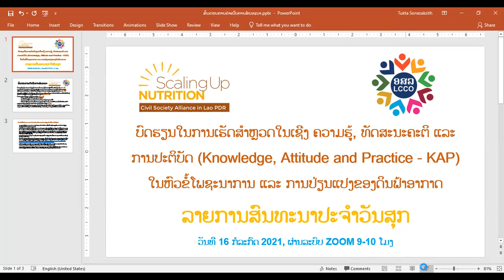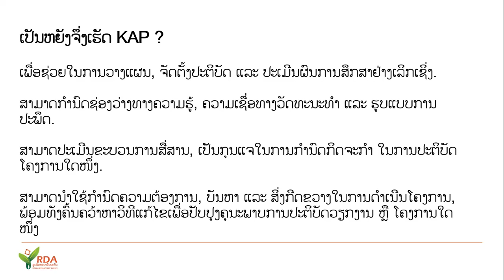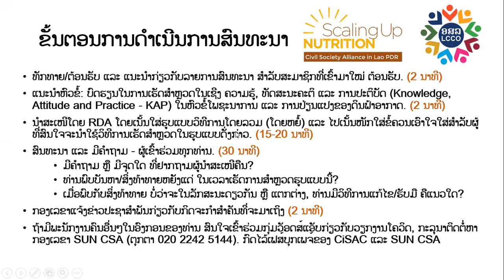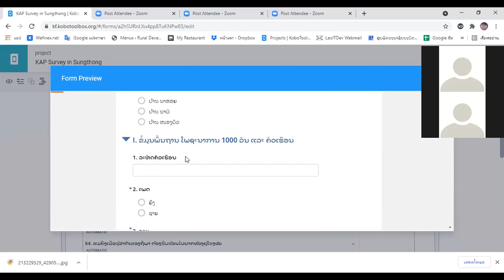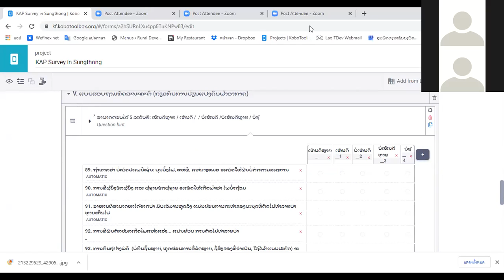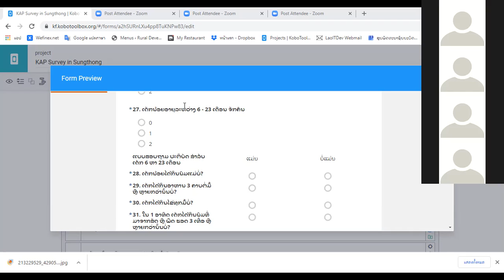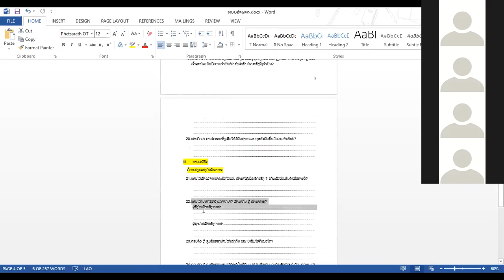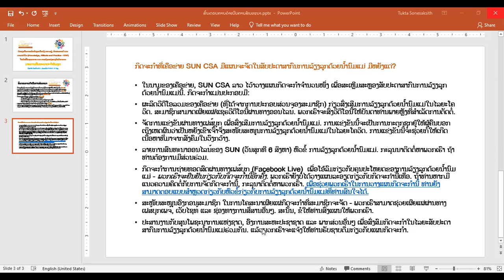SUN CSA Friday Hangout - Friday 16th July 2021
How to conduct research about nutrition: Knowledge, Attitude and Practice (KAP) surveys